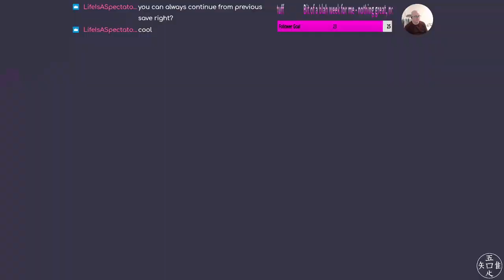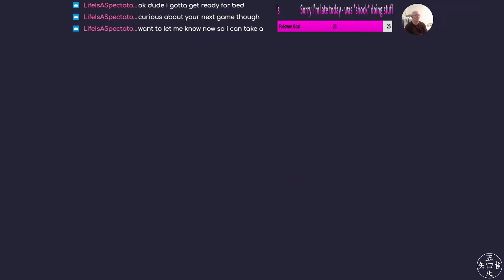A Short Hike - 10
lo9i plays "A Short Hike". Part of stream 0074 (28/03/21).
Played under Manjaro KDE, Proton not necessary.
If you enjoyed these videos, let me know? Peace.